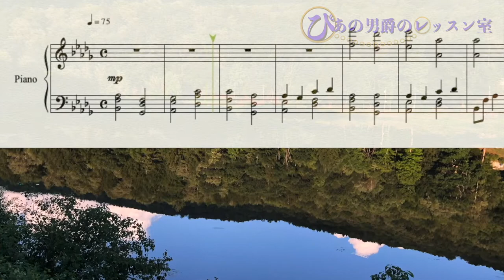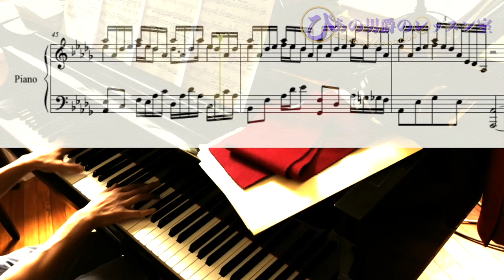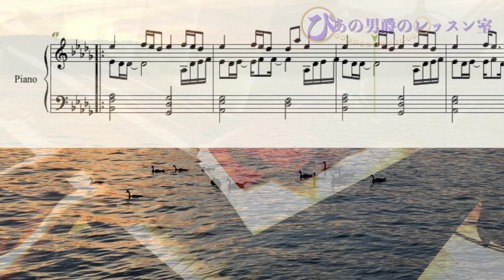【ピアノ編曲】Summer（菊次郎の夏）・You（ひぐらしのなく頃に）・夏影（Air）によるマッシュアップ【楽譜は概要欄から】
【楽譜はこちらで販売しています】

追記8/13/2019：楽譜の販売が一時保留となってしまいました。解決に務めております。
夏を代表する３大名曲のマッシュアップ
これは2018年夏、まだぴあの男爵がぴあの男爵になる前に、別のアカウントで公開していたものですが、この度、楽譜を付け加え、音質も少し修正をしました。
しかしスマホで聞くとペダルの軋み音がやっぱりまだひどいかも？
スピーカーやヘッドフォン次第ではかなりマシなようです。
でもマッシュアップっておもしろいですね